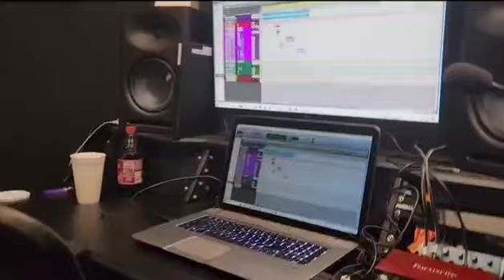NEW SONG COMIN SOON "LET ME BE" DEUCE TRE, LIL FLEX, T. HUTCH, MICHAEL JACKSON, 50/50 TWIN, LIL PAT